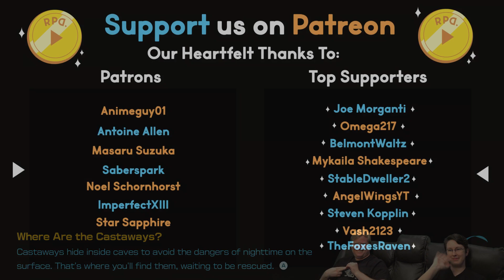Strategic Freezeway! ▶︎Pikmin 4: Part 59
In part 59 of Pikmin 4 we find ourselves in another  Dandori  Challenge, the Strategic Freezeway! trying to keep our Pikmin warm, wow the pants off the  leaflings and  chip away more in Olimar's Shipwreck Tales!

RPD does a "Let's Play" of Pikmin 4!